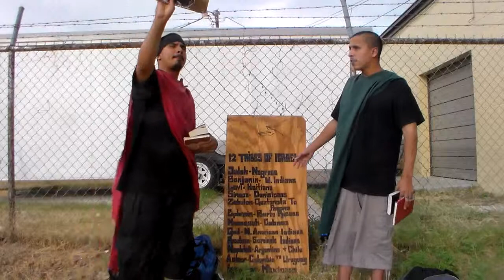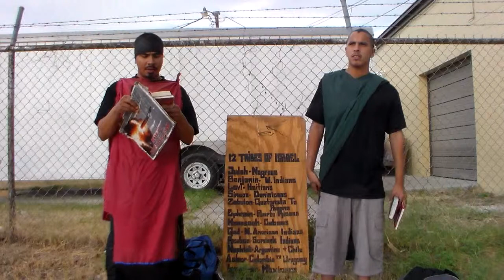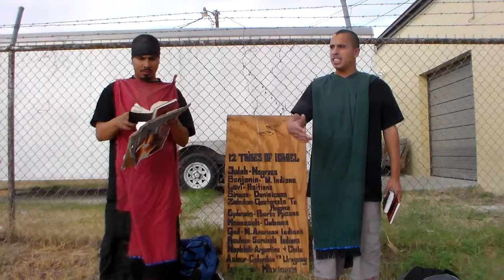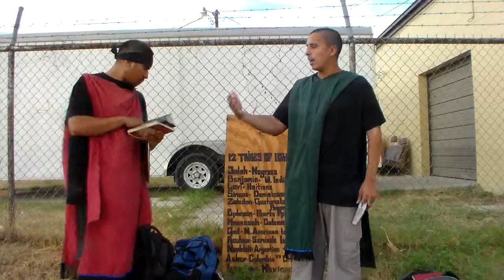The Wound To You People And Esau/America Is Incurable Pt1